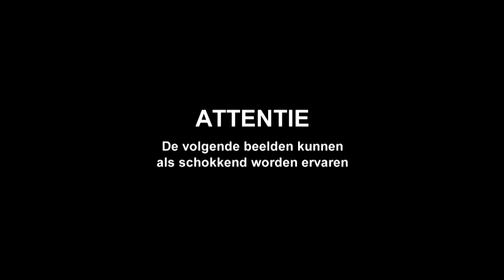Politie deelt beelden van kopschopper Sneek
De politie heeft in de zoektocht naar de daders beelden vrijgegeven van een zeer zware mishandeling op 2 augustus in Sneek.